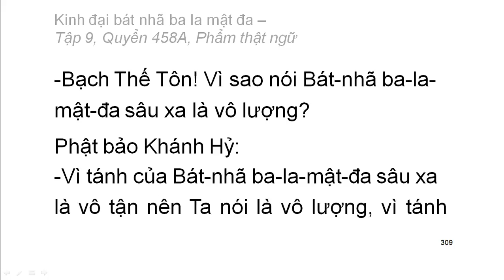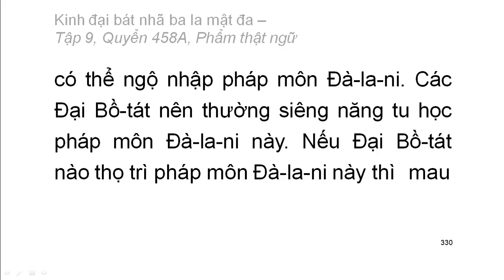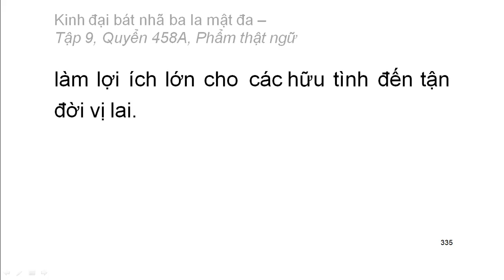600 quyển Kinh Đại Bát Nhã Ba La Mật Đa: Quyển .../600 (tiếp) (đọc lần 2) (rất hay)